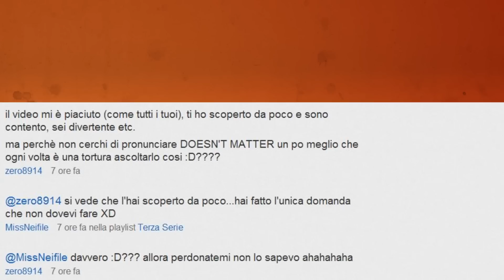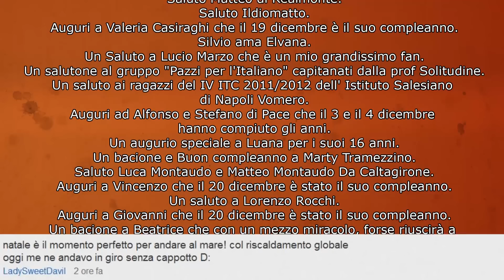Problemi di Natale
▂ ▃ ▄ ▅ ▆ ▇ █ BUON NATALE █ ▇ ▆ ▅ ▄ ▃ ▂

Un ringraziamento speciale a Luca Pisanu che come al solito mi da una mano nelle riprese.